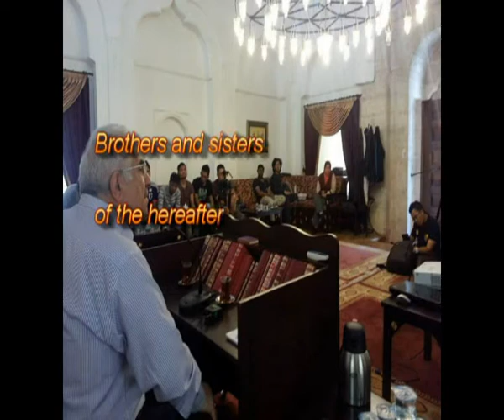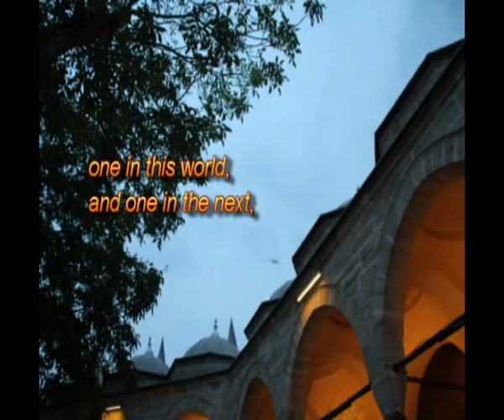Phrases of Nur (The Letters p323)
Amazing Phrases of Nur by Ustad Said Nursi, an amazing soul.